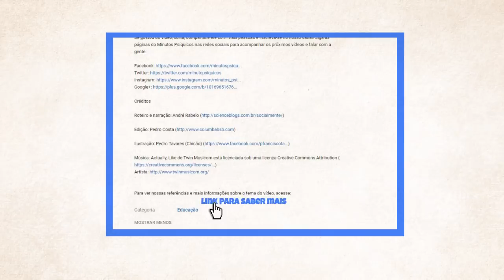A PSICOLOGIA DO FILME DO CORINGA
O que você achou do filme do Coringa? Gostou? Hoje vamos analisar alguns aspectos psicológicos que foram explorados no filme. Já fizemos muitos vídeos sobre assuntos abordados no filme, os links para eles estão aqui:

Eloa Gabriele
Paulo André Batista Araújo
Daniel Francener
Marcia V Pinto
Carla Nascimento
Renan Fernandes
Vinícius Xavier do Amaral
Mathias Gheno Azzolini
Uriel Marx
Jose Caetano
Fernando da Silva Trevisan
Victor Augusto Martins Ribeiro
Ingrid Philigret
Inoue
Elisangela Da Silva
Cláudio Toma
Monique Aguilar
Estefânia Dias
Jussara
Robson Túlio Furtado Rodrigues
Inês Cozzo Olivares
Nildson de Avila
Thaís Amaral do Canto
Sanderson Quixabeira Da Silva
Nildson de Avila Silva
Integrity Assessoria em Auditoria e Compliance
Kaissés Costa Sedrês
Raquel Alves de Sene
Josue Spier do Nascimento
Guinevere Ingrid Barcellos Soares
Odair Silva
Carmen Adell
Gordinho 90
Luciana Xavier
Felipe Gandra
Katyanne Melo
Kleber Pereira de Souza
Caio Henrique Cupertino Guarido
Karen Castro
Safira Atiele Pereira Cunha
Maneirinho Diniz
Eduardo Valença
Mateus Mtsl
Marisa Silva
Danielle Lima
Lucas Aciole
Gustavo Barros
ERICA VITORIA DE SOUZA FAGUNDES
Juliana Belko Barros
Jorge Gomes
John Darceno
Maria Betânia Ferreira
Itamar Koling
Bruno Andrade Silva
Gustavo de Brito Gomes
Itamar Koling
Tania Cristina Gomes Molinari
Cíntia da Silva Pereira
Pedro Lucas dos Santos

Ou no YouTube (clica no botão "SEJA MEMBRO" logo abaixo do vídeo ou no link a seguir)

Créditos